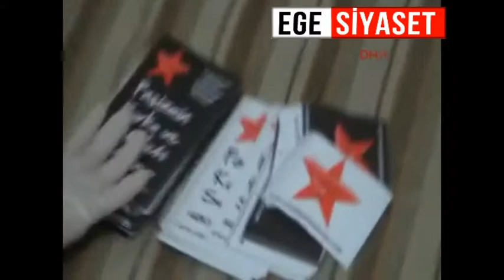Gezi Tutuklusu Elif Kaya'ya Taciz İddiası